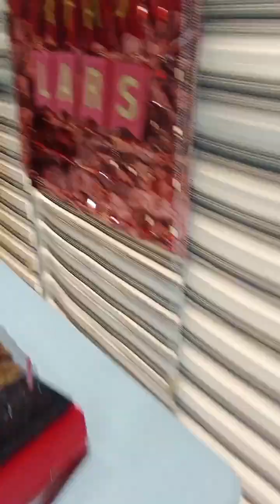MAKIKI KAIN LANG AKO